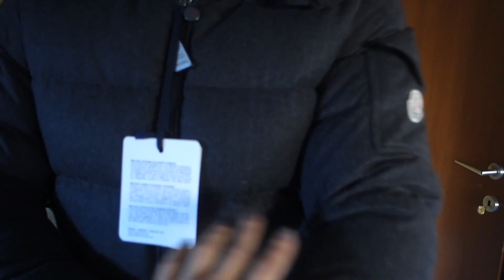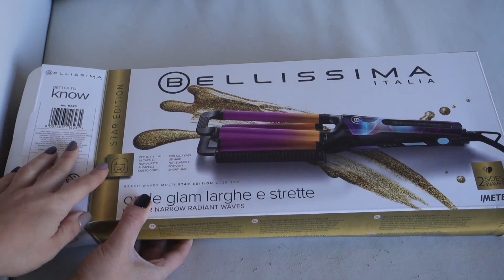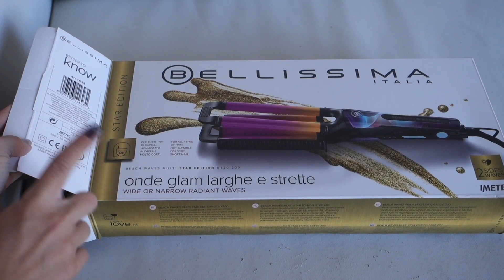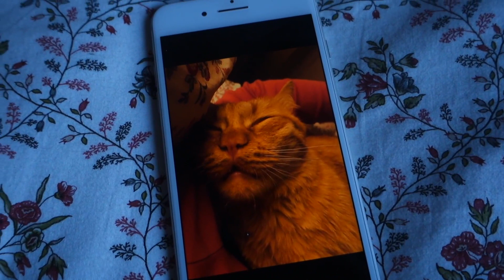DISASTRO TOTALE CON IL FILLER ALLE OCCHIAIE !!! - Vlog venerdì 17 Novembre 2017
Video precedente - 1€ vs 100€ CONFRONTO PIASTRA CAPELLI